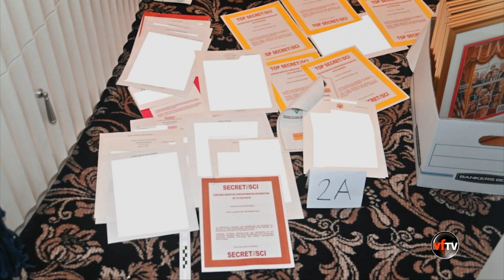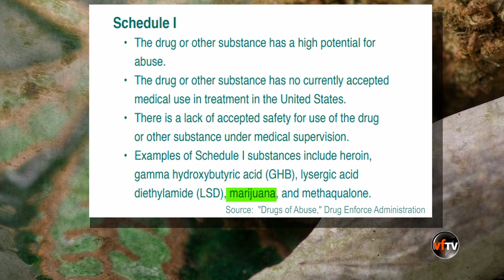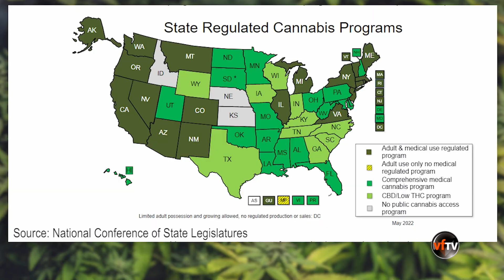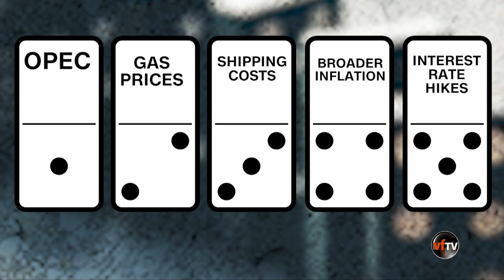VF Today | Giá Xăng Lên: TT Biden còn đường “binh” hay cùng đường trước tháng 11? | 10/7/22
VF Today | Giá Xăng Lên: TT Biden còn đường “binh”
 hay cùng đường trước tháng 11? | 10/7/22